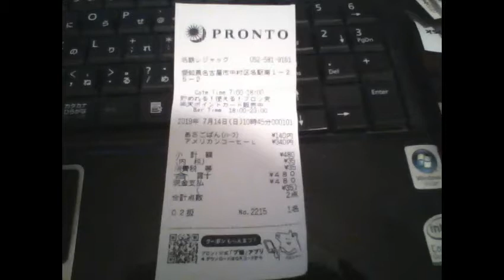【俺様のレシート紹介】愛知県名古屋市中村区 プロント名鉄レジャック（朝食分） 20190714 【ガーベージセクション】